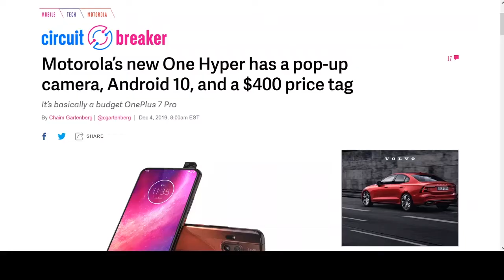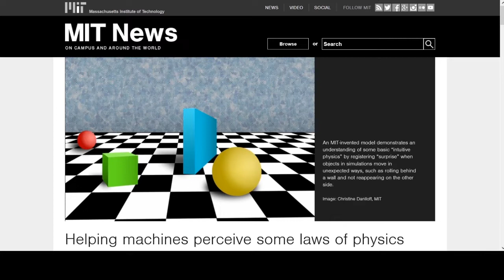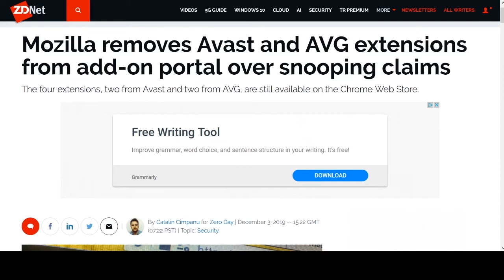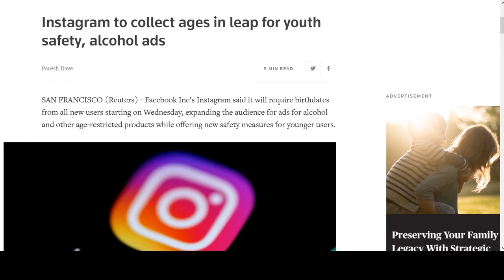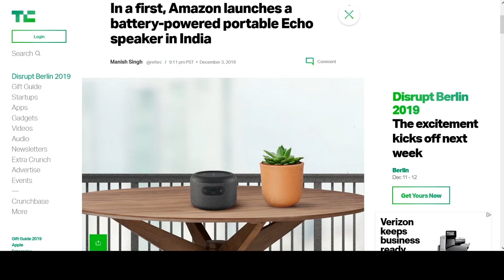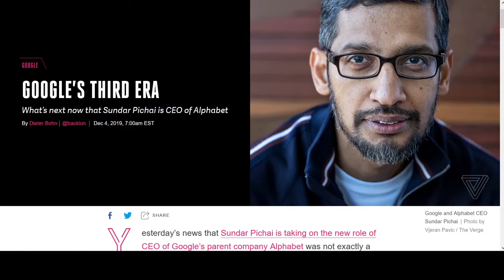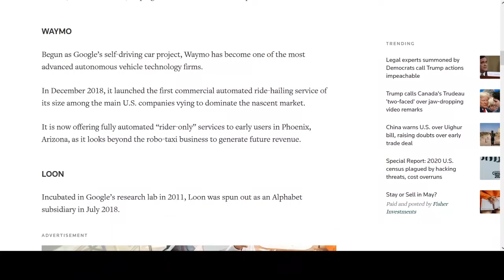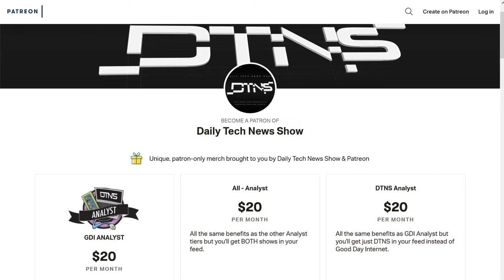Rearranging the Alphabet - DTNS 3670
Tuesday Alphabet announced that Google co-founders Larry page and Sergey Brin will step away from their duties as CEO and President and Google CEO Sundar Pichai will take on the additional role of CEO of Alphabet. Is this a sign of rougher waters for Google and Alphabet or just the normal evolution of the company?

Today’s guest:
Scott Johnson

Next guest:
Patrick Beja